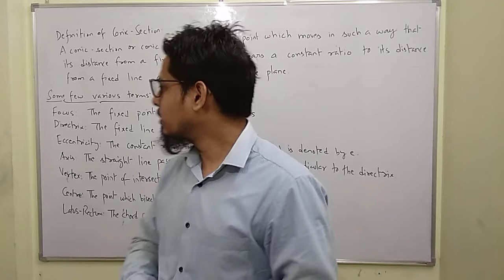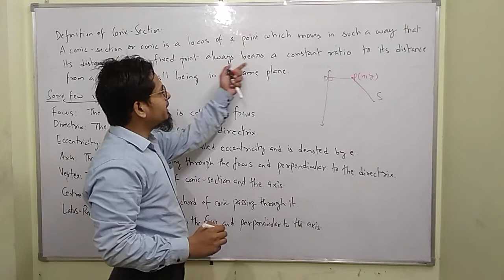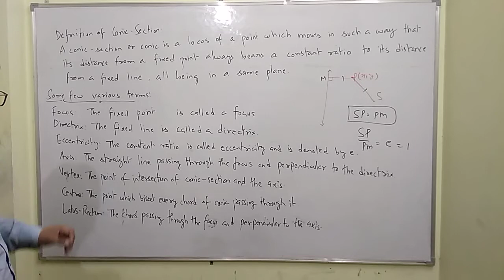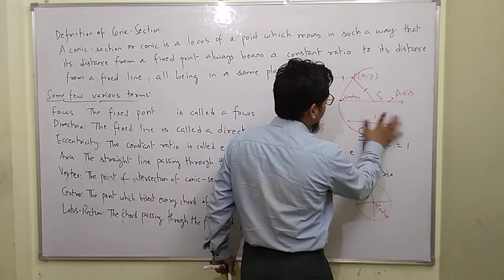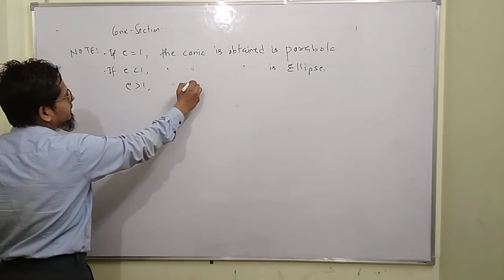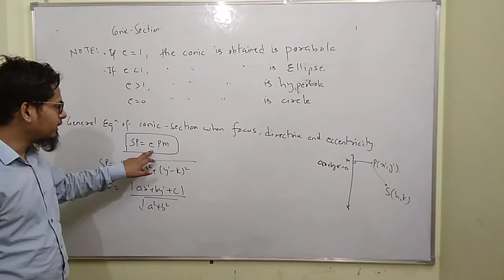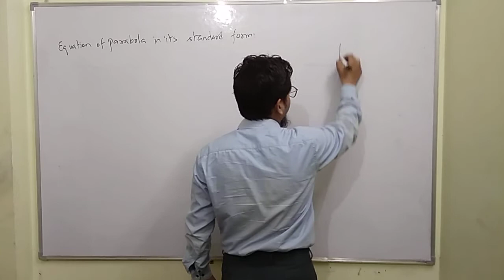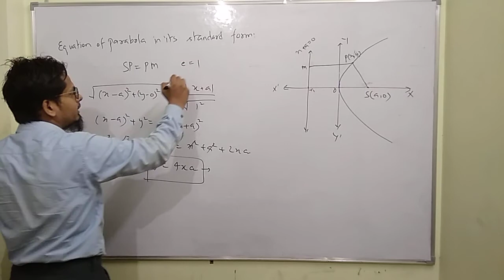parabola . Conic Section part 4